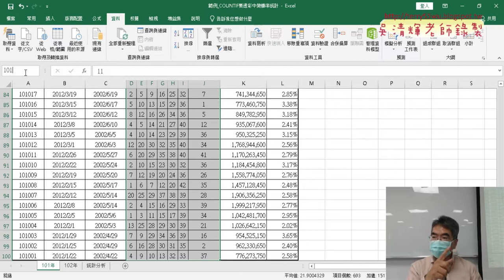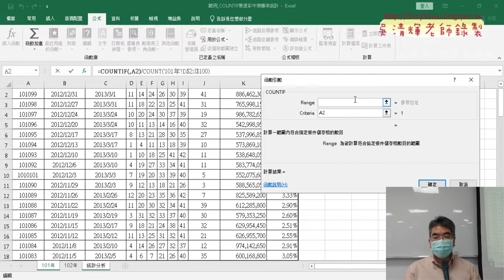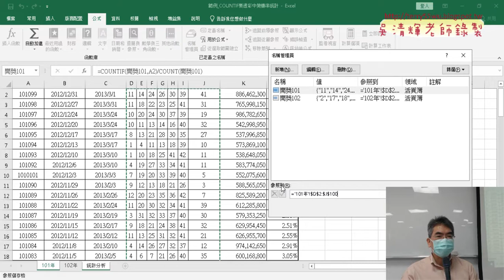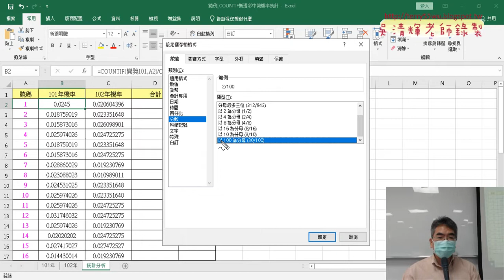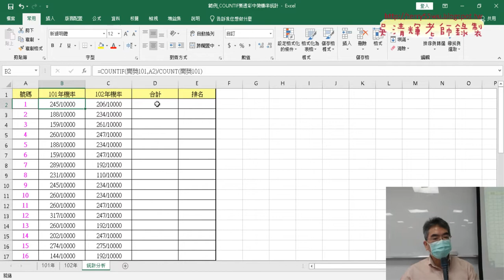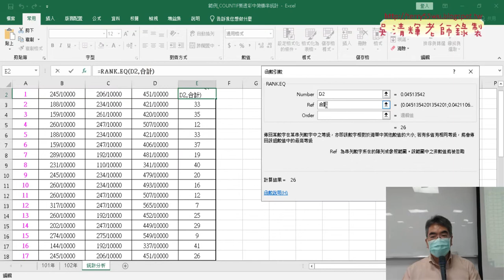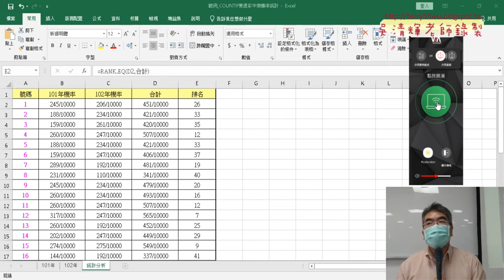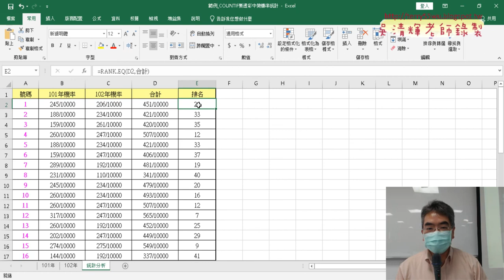02 定義名稱與修改格式與RANK函數